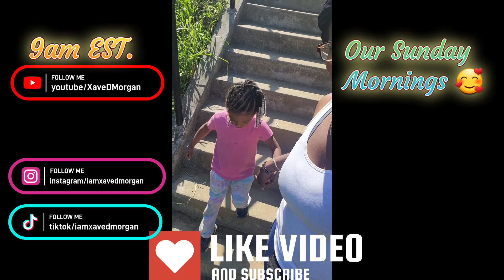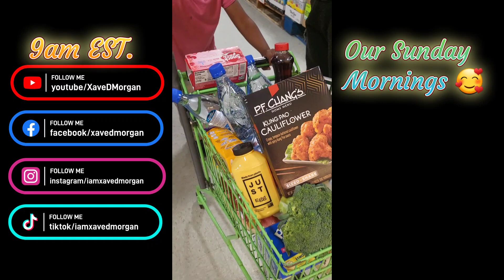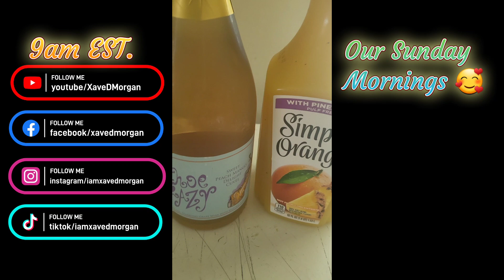Our Sunday Morning & Afternoon| Holistic Lifestyle with Xave D. Morgan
"Strengthen Your Purpose, Be About Your Passion, and Live Life Doing What You Love, But More Importantly What You Were Created to Do " - Xave D. Morgan

"Alignment is THE Assignment; Identify Your Purpose, Be About Your Passion, Live Life Doing What You Love, but Most Importantly Were Created to Do!"

Send your gifts and love offerings to
P.O. 7828 Henrico, VA 23231.